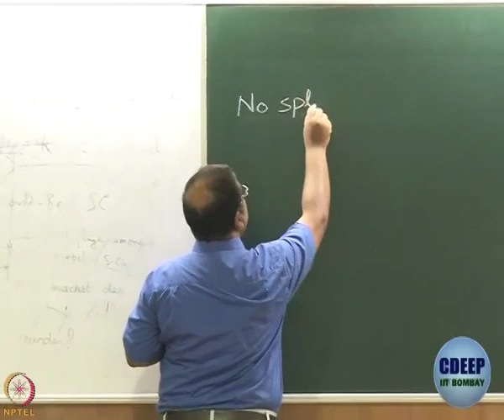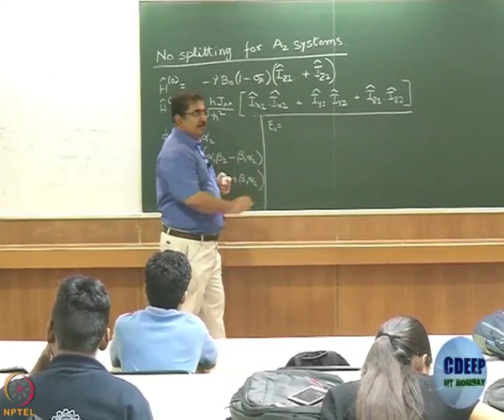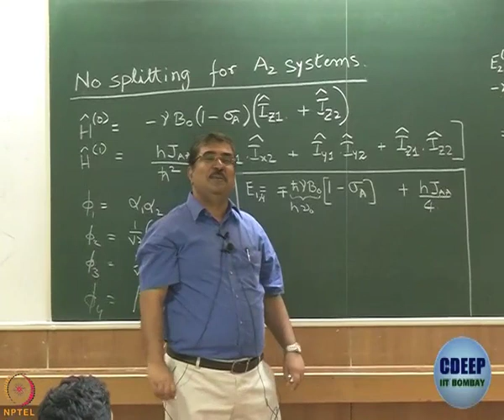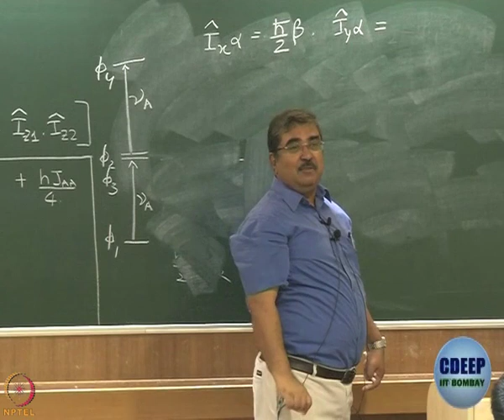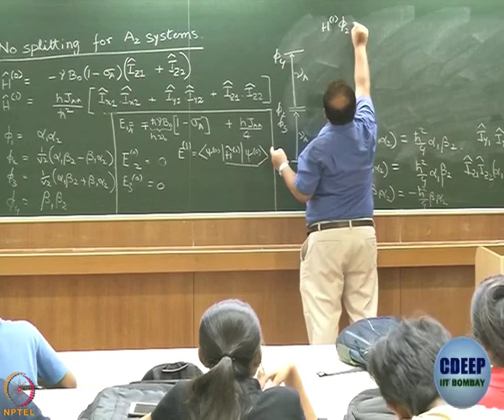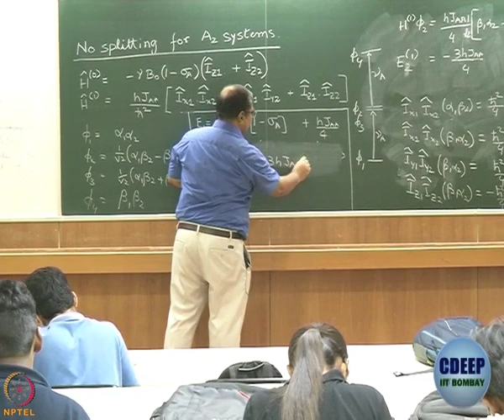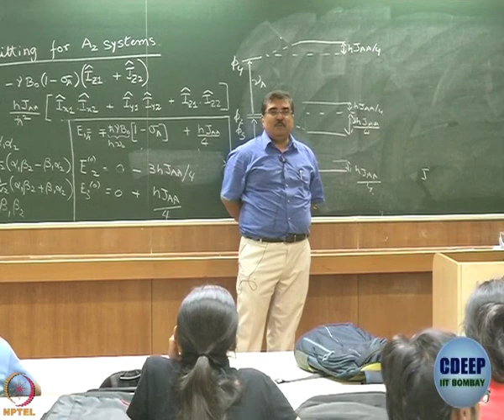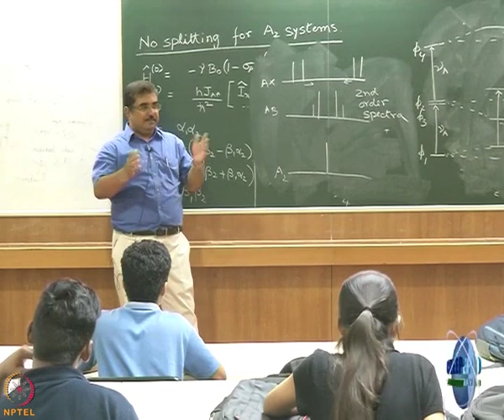Week 12 : Lecture 63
Lecture 63 : No Splitting for A2 Systems